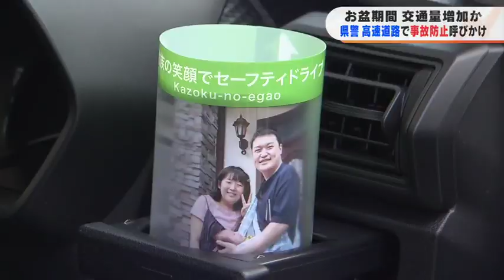「高速で事故を起こしても飛び出さないで」お盆を前に警察が交通安全を呼びかけ